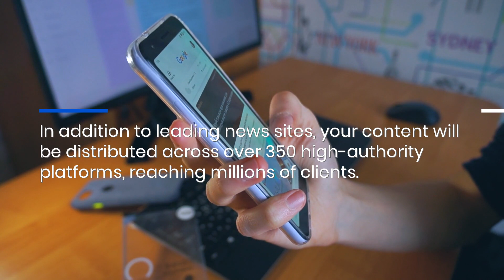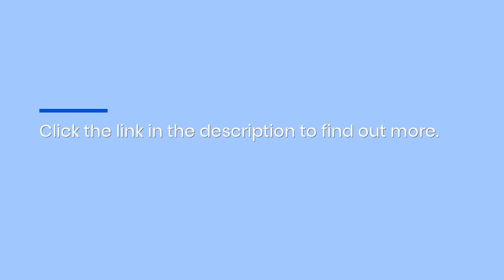Feature Medical Aesthetics & Body Sculpting Clinics On Top News Websites: DFY Content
If you run a med spa or medical aesthetics clinic, the unique multimedia content campaigns from Radiant Media can feature your business on some of the most famous news websites in the world. for more information.